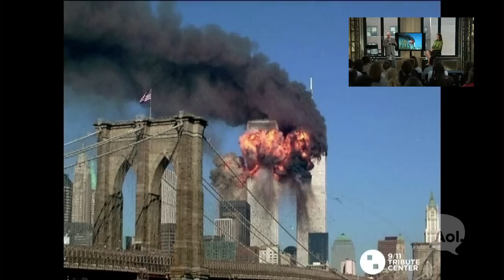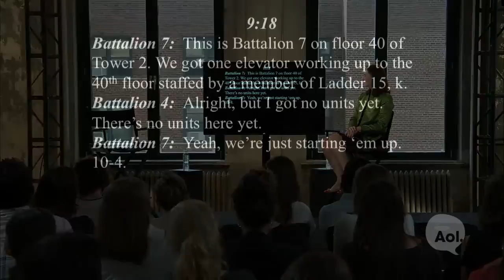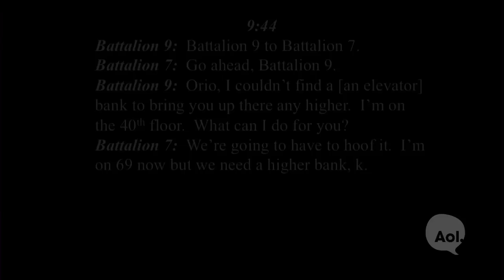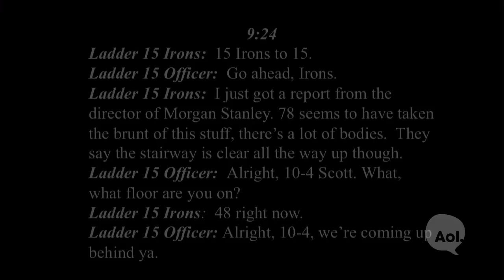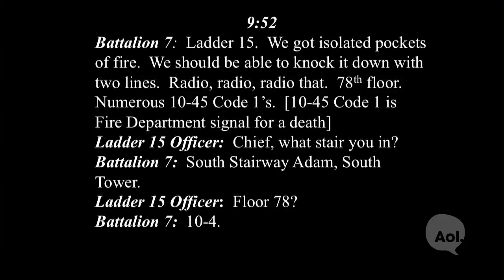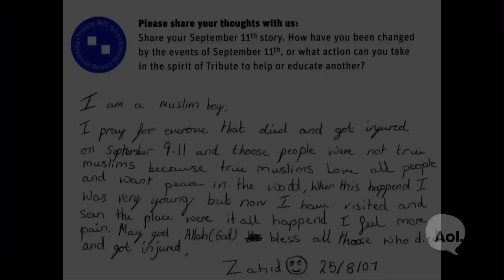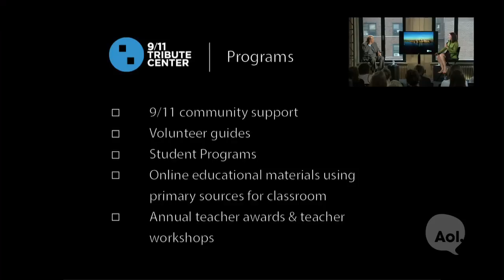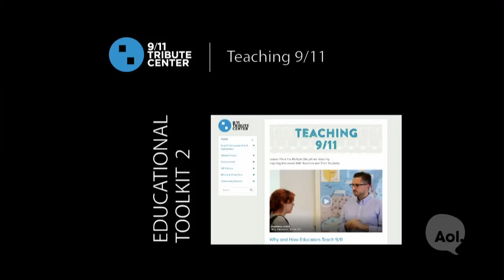9/11 Tribute Center Co-Founders | AOL BUILD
BUILD presents Lee Lelpi of the 9/11 Tribute Center

About: BUILD is a live interview series like no other—a chance for fans to sit inches away from some of today’s biggest names in entertainment, tech, fashion and business as they share the stories behind their projects and passions. Every conversation yields insights, inspiration and plenty of surprises as moderators and audience members ask questions. It all happens several times a week from AOL headquarters in NYC and live-streamed at AOL.com.

Regram Interview at AOL HQ in NYC for BUILD Series. For full schedule and more videos go